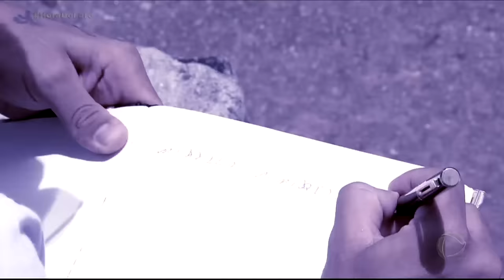Faro se junta a Stéfani Bays e Dynho Alves para armar pegadinha em MC Mirella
Rodrigo Faro decidiu armar uma grande pegadinha com MC Mirella, e, para isso, pediu a ajuda da amiga e ex-peoa Stéfani Bays, e de Dynho Alves, namorado da cantora. Acreditando que estava participando de uma gravação para seu próximo clipe, a funkeira começou a se irritar com os dançarinos, as pessoas da produção do clipe, Stéfani e Dynho, sem saber que o comportamento de todos fazia parte da brincadeira. Veja!